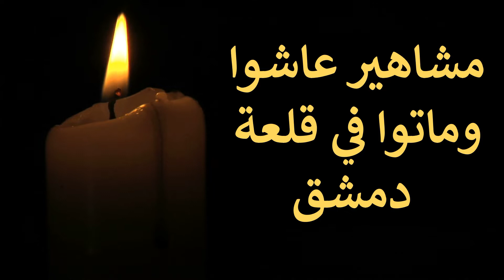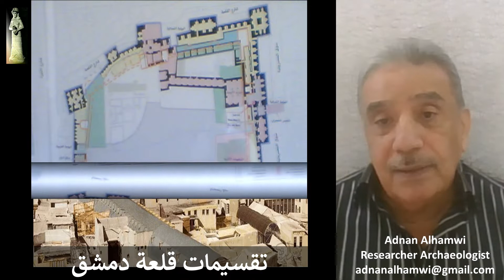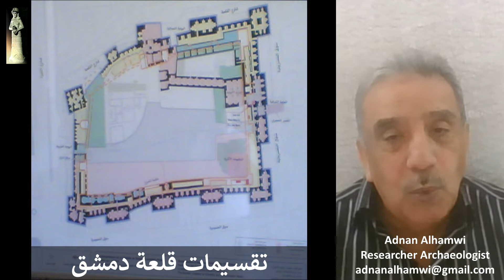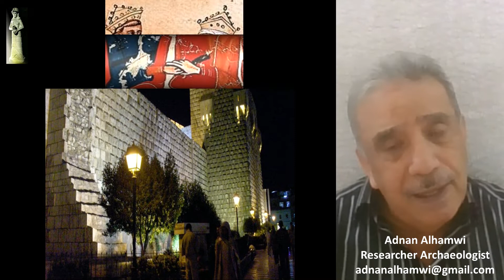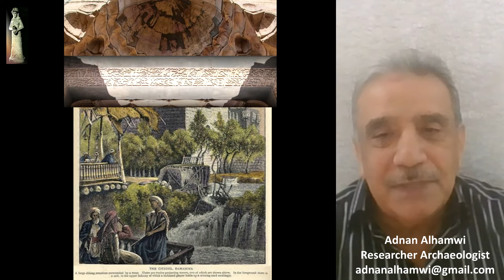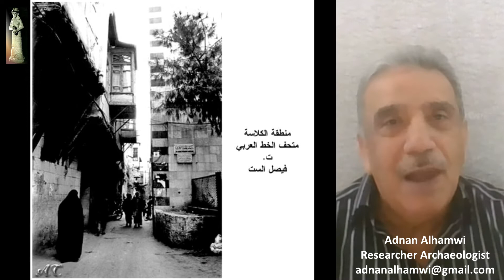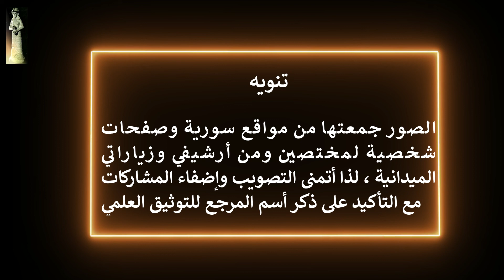سلاطين وملوك وأمراء وقادة ولدوا وعاشوا وماتوا أو قتلوا بقلعة دمشق ثم نقلت رفاتهم خارجها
adnan70197@